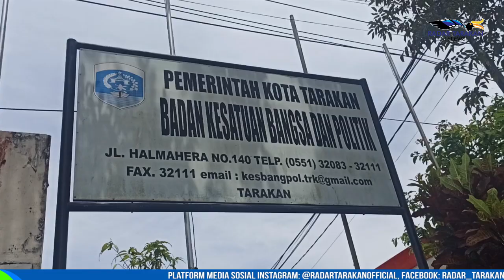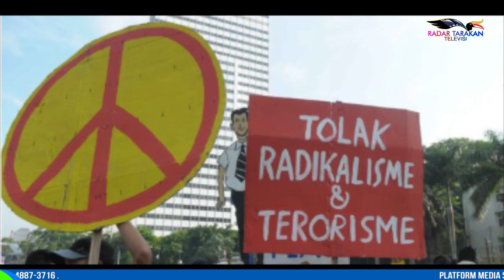KESBANGPOL AKUI ADA SIMPATISAN MENGANUT PAHAM RADIKAL DI TARAKAN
LAKUKAN PENGAWASAN, BERSINERGI DENGAN INSTANSI LAIN

PENGAWASAN TERHADAP PAHAM RADIKAL TERUS DILAKUKAN KESBANGPOL BERSAMA INSTANSI TERKAIT, HAL TERSEBUT DILAKUKAN SEBAGAI UPAYA PENCEGAHAN DINI DAMPAK PAHAM RADIKAL YANG DAPAT MENGGANGGU KEAMANAN BANGSA DAN NEGARA.